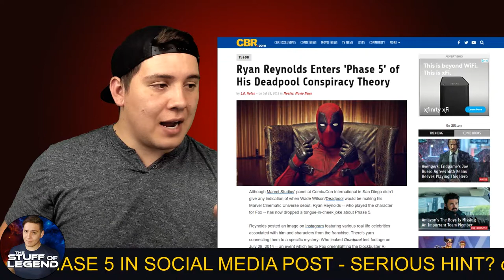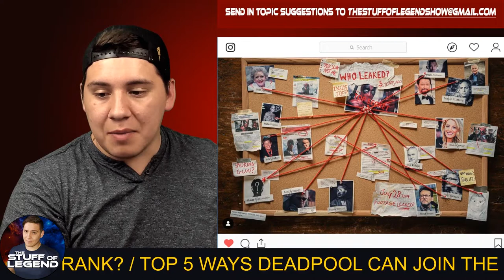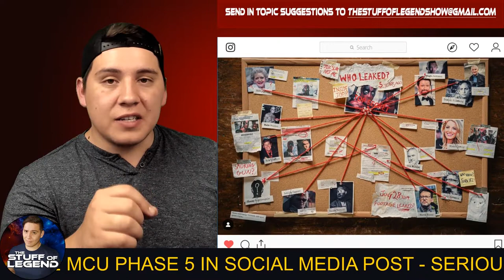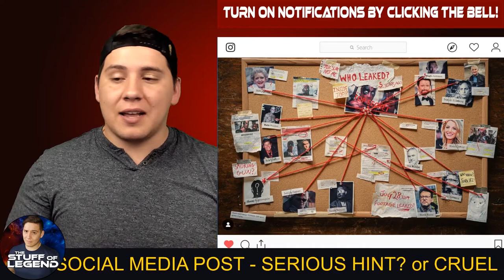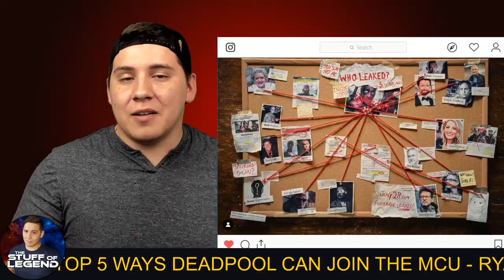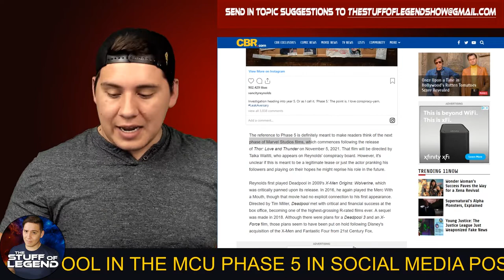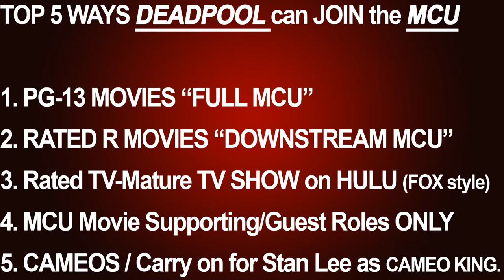The TOP 5 Ways DEADPOOL can Join the MCU - Ryan Reynolds Teases MCU Deadpool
Phase 4 or Phase 5? Rated PG-13 or R? MOVIES or SHOWS? FULL MCU or DOWNSTREAM MCU? It's alot to sift through.

Cut to 05:20 to Jump Past the Article to the 5 Ways Deadpool can Join the MCU!

There are many ways the MCU could bring in Deadpool, but after careful consideration I See exactly 5 options...

Let me know what you think about Ryan Reynolds' Post on Social Media as well as his

Which of these Options is your Favorite?

Was there a way Deadpool can Join the MCU that I Missed?
Let me know down in the comments section below!